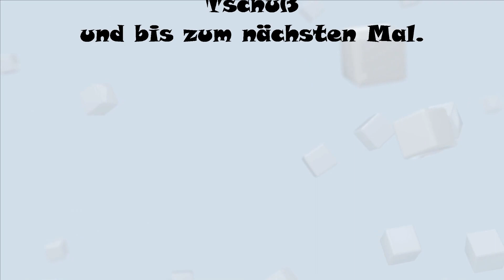Häkelsterne mit flauschiger Wolle